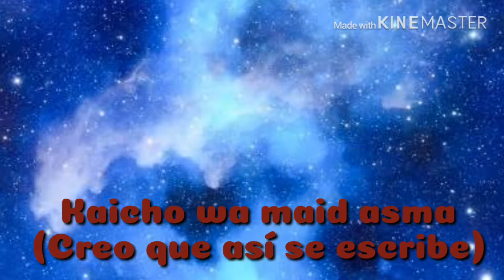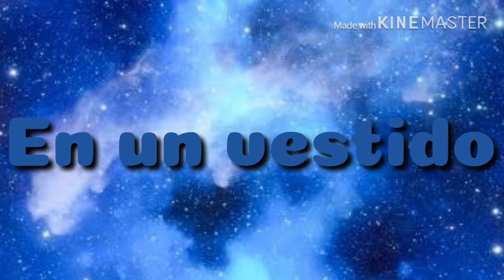Dibuja a tu oc #1